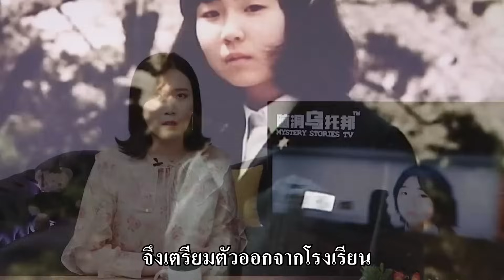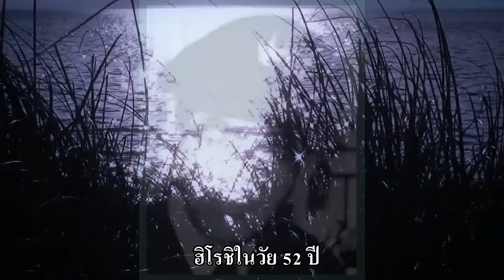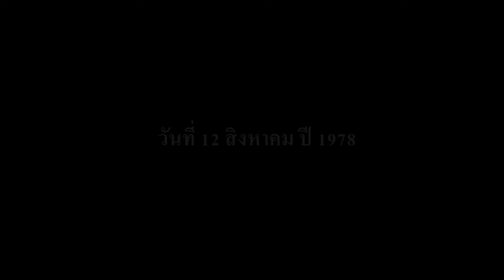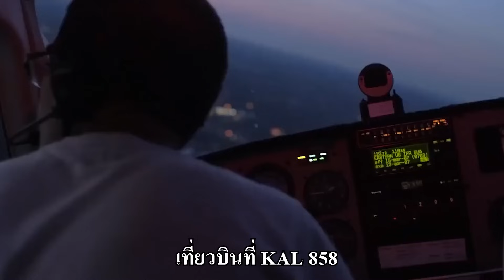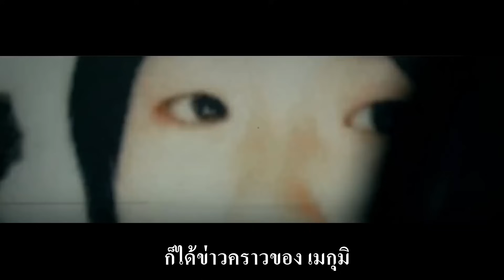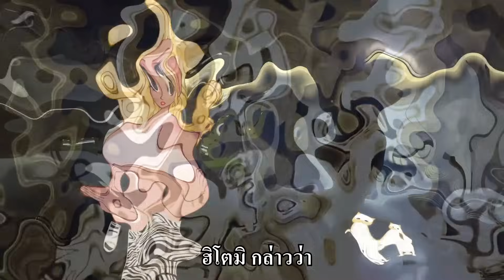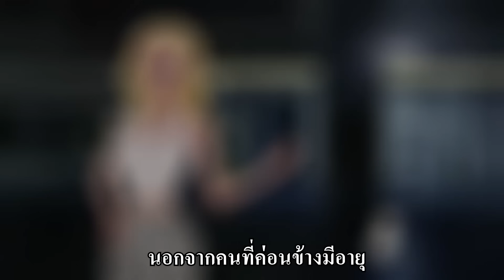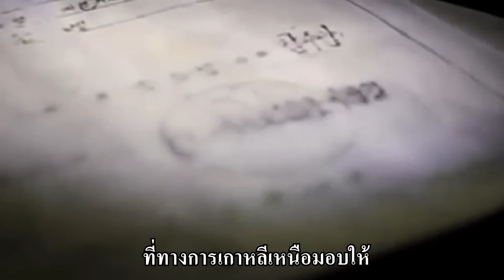การหายตัวไปของผู้คนที่เกิดขึ้นอย่างต่อเนื่อง ในเมืองชายฝั่งของญี่ปุ่น พวกเขาหายไปที่ไหนกันแน่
คดีคนหายอันเป็นปริศนา ไม่เพียงปรากฏขึ้นในบริเวณเมืองชายทะเลของญี่ปุ่น แม้กระทั่งชาวอาทิตย์อุทัยที่อาศัยอยู่ในต่างประเทศ ก็ยังหายตัวไปอย่างไร้ร่องรอย สองสามีภรรยารอคอยลูกสาวคืนสู่อ้อมกอด ตั้งแต่ผมยังสีดำขลับ จนเหลือแต่ผมสีขาวโพลน